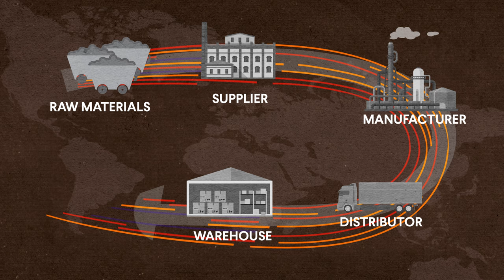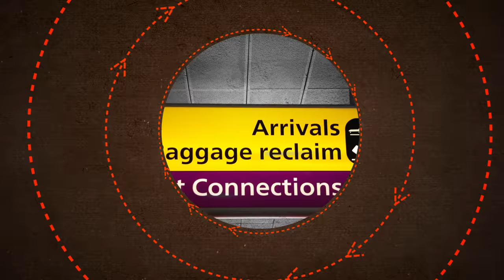What Is Globalization? Understand Our Interconnected World | World101 CFR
We live in an increasingly interconnected and interdependent world. Globalization touches every part of our lives, from the products we buy to the food we eat to the ways we communicate with one another. Globalization is also tied to some of the other biggest issues we face in the modern era, including climate change, trade, and terrorism. Being intertwined with countries and markets all over the world has both benefits and downsides, so globalization has both proponents and detractors. No matter which side you're on, globalization is simply a reality of modern life; therefore, it’s important to understand how it affects us and the choices we make.

Sign up for the CFR Education Newsletter to receive global affairs resources like this straight to your inbox